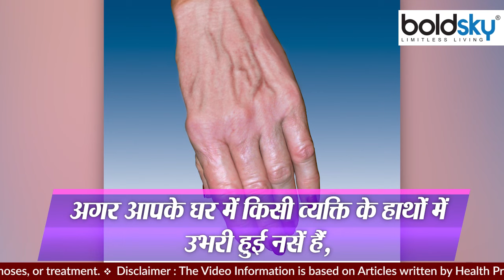हाथ की नसें क्यों फूलती हैं । Hath Ki Nas Kyu Phulti hai । Boldsky *Health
Do you see veins on your hands? If yes, it may be normal. It is normal for most people to have bulging veins on their hands. In such a situation, even after the veins are visible on the hands, a person can comfortably do his everyday tasks. But why are the veins of the hand visible? Or why do the veins of the hand swell? Why do the veins come out in the hands?

क्या आपके हाथों पर नसें दिखाई देती हैं? अगर हां, तो यह सामान्य हो सकता है। अधिकतर लोगों के हाथों पर नसों का उभरना सामान्य हो सकता है। ऐसे में हाथों पर नसें दिखाई देने के बाद भी व्यक्ति आराम से अपने रोजमर्रा के कामों को कर सकता है. लेकिन आखिर हाथ की नसें क्यों दिखती हैं? या फिर हाथ की नसें क्यों फूलती हैं? हाथों में नसें बाहर क्यों निकलती हैं?